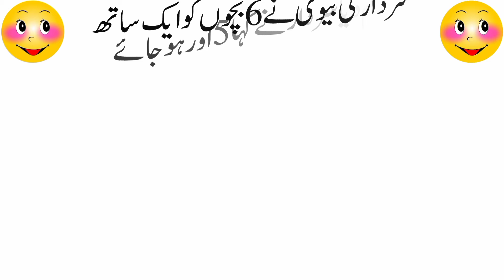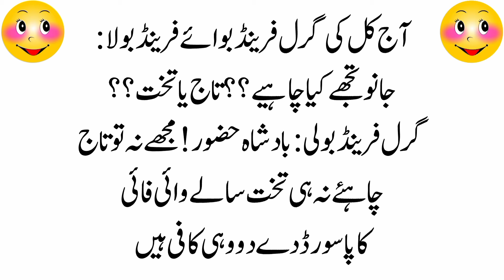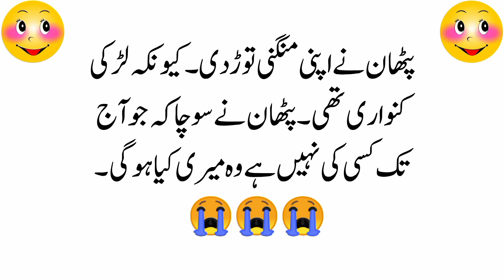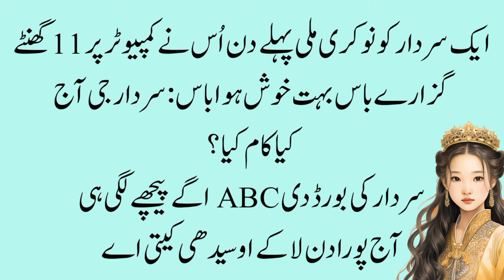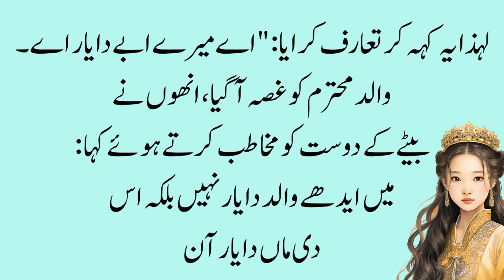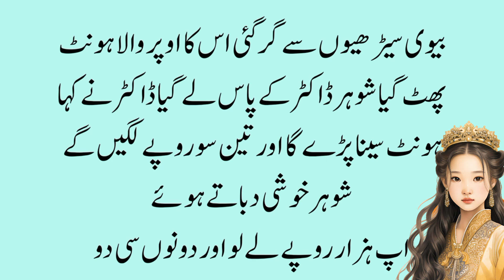funniest🤣 jokes in urdu_Lateefay funny in urdu_Funny latifay in punjabi_Hindi jokes video#viraljokes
funny status for urdu funny jokes urdu funny latifay @bobienjoyments9653,
banda mil gaya. funny jokes in urdu,
funny jokes in urdu urdu lateefay best viral jokes@funtv839,
funny jokes in urdu for friends lateefay hi lateefay funny,
funny funny jokes in urdu,
full funny jokes in urdu,
funny status for urdu funny jokes urdu funny latifay,
gande funny jokes in urdu,
urdu funny jokes husband wife,
funny jokes in urdu ha ha,
funny jokes in urdu sms,
funny jokes urdu images,